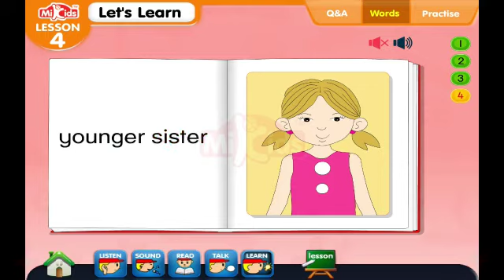13 August 2020